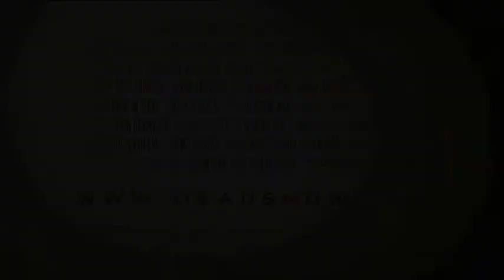Dead Snow | Trailer (German)